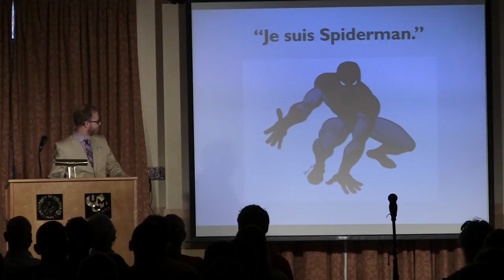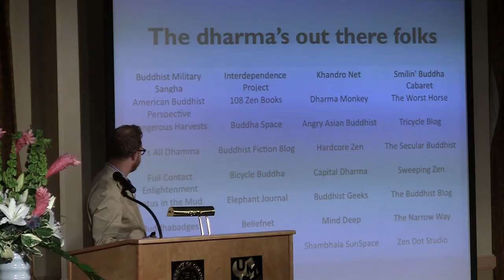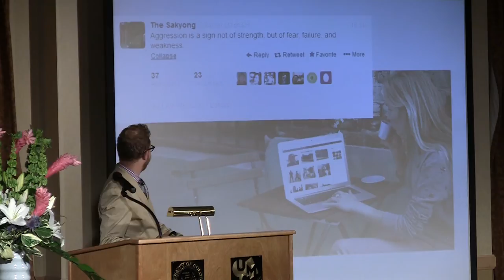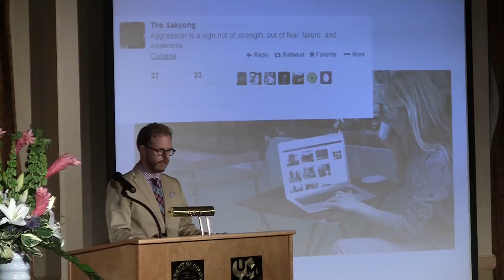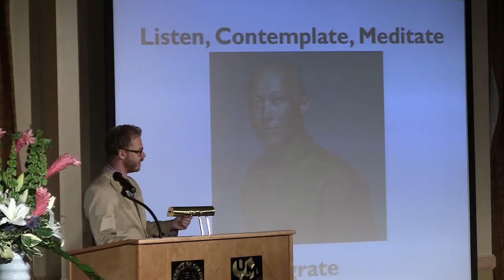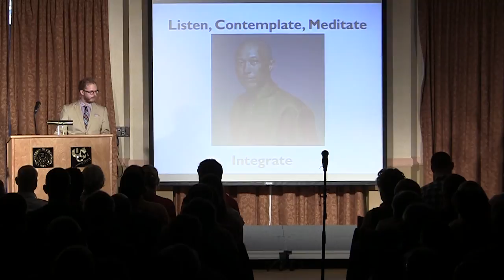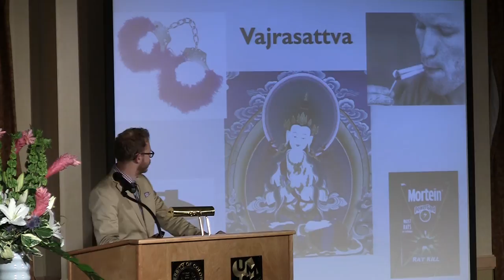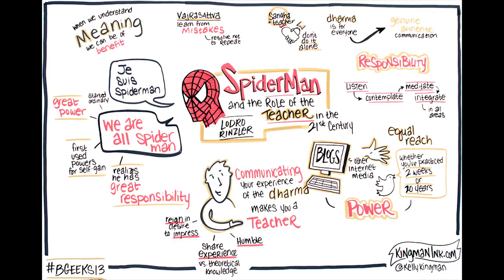Spiderman & The Role of the Teacher in the 21st Century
Lodro Rinzler speaks about Spiderman & The Role of the Teacher in the 21st Century at the Buddhist Geeks Conference.